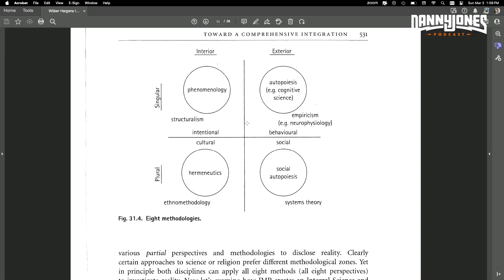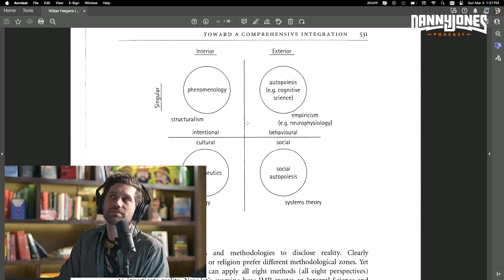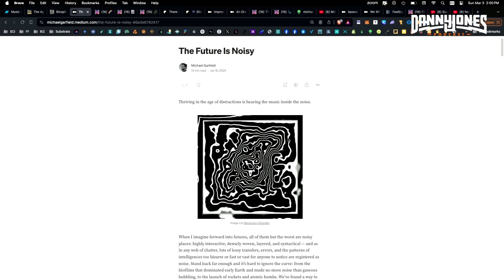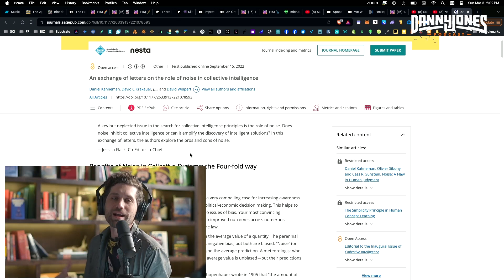Is the Mind a Machine? Proof Humans are ROBOTS That Lack Free Will | Michael Garfield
Paleontologist-futurist Michael Garfield helps "Rewild the Singularity" – restoring soul to futurism, midwifing new myths for transition, & exploring the pre and post-history of human-technology co-evolution.